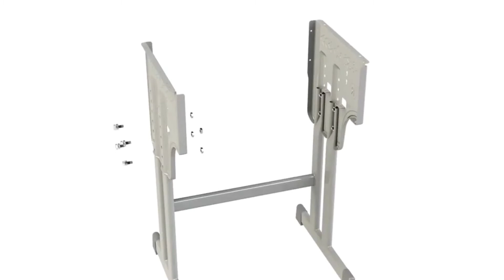TUTORIAL VISUAL MERAKIT 1 SET MEJA SEKOLAH RANGKA BESI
DESKRIPSI PRODUK :

MEJA SEKOLAH & KURSI SEKOLAH PERSET BISA DIGUNAKAN UNTUK BERLAJAR DIRUMAH ATAU DISEKOLAH

COCOK UNTUK ORANG DEWASA ATAU ANAK SEKOLAH ( SD / SMP / SMA ) BISA MENOPANG BEBAN SAMPAI 180KG

SPESIFIKASI :
MEJA : 40x60
TINGGI : 62- 76 CM
TINGGI KURSI 36-42 CM

BARANG DIKIRIM DALAM BELUM RAKIT AGAR LEBIH IRIT ONGKIR PENGIRIMAN

Produk dapat di beli di :
Shopee : SalsaOlshopBks, Toko88Mix
Tokped : SalsaOlshopBks, Toko88Mix